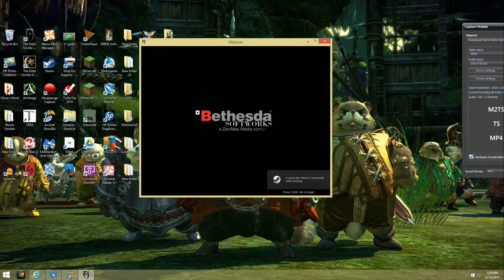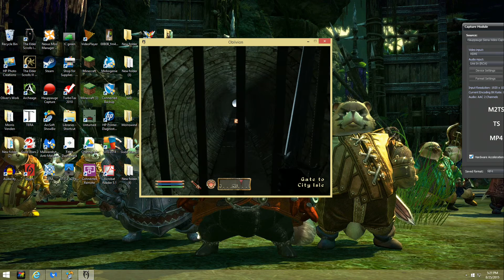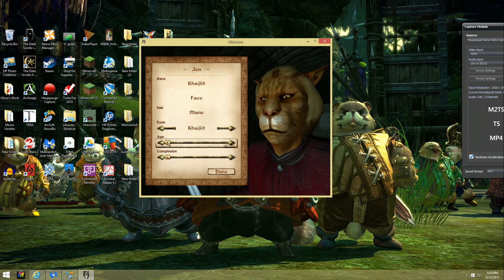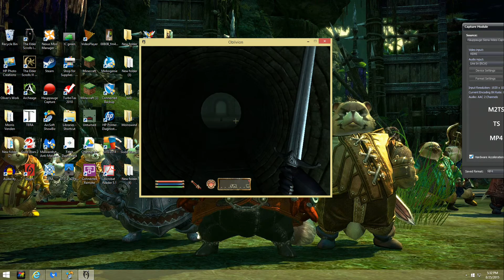OBLIVION GAMEPLAY Charater creation part 1